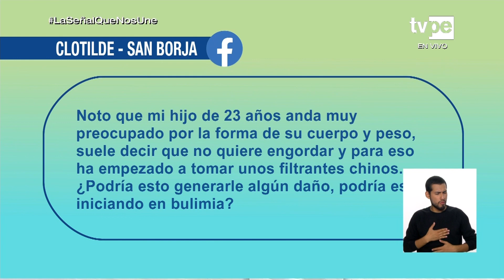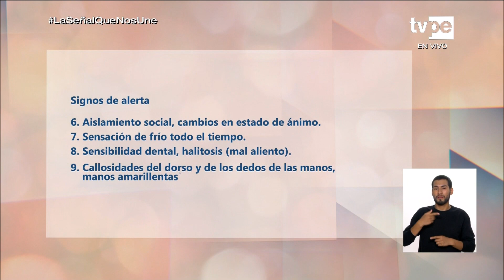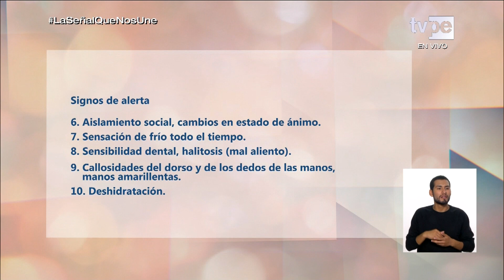Cuerpo Médico: Bulimia (20/04/2023) | TVPerú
La salud mental es la base para un organismo sano, pero muchas veces hay trastornos que nos impiden mantener un bienestar completo. En este programa hablamos sobre la bulimia y las graves consecuencias que puede producir de no ser tratada con seriedad y a tiempo.